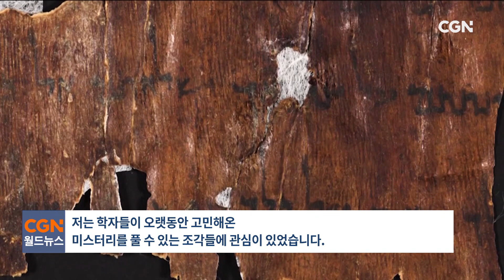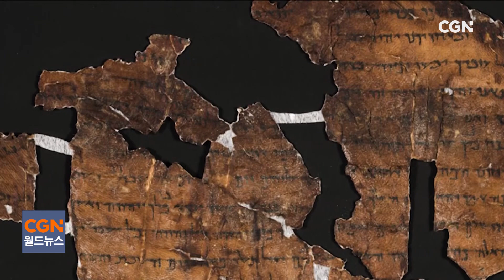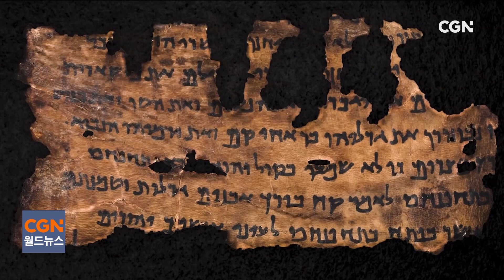DNA 분석으로 밝혀지는 두루마리의 비밀들 @CGN월드뉴스 (2023.08.15)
CGN월드뉴스는 좋은 소식입니다.